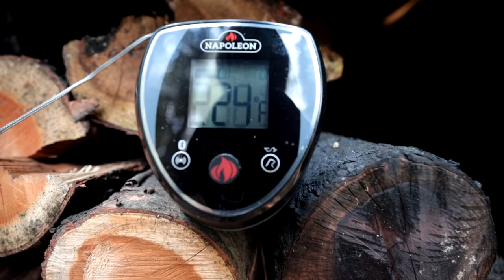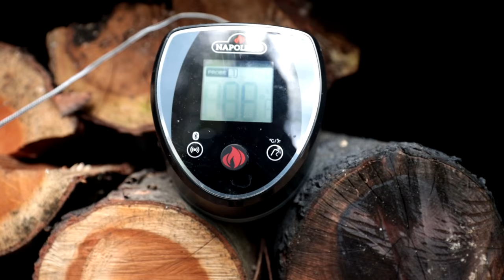Rooster Killed Barehanded (FIRST TIME), Smoked for Hours! | Homestead Survival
I catch a chicken and trout from the backyard pond to smoke in the homemade smoker for a delicious feast at the off grid homestead!  to get your first box for as little as $10.

I also get to use the automatic chicken plucker to make use of a really cool chicken processing device.

BAREHANDED Catch, Clean, Smoked (INSANE Automatic Chicken Plucker!) ft. Modern Self Reliance

MEDIA